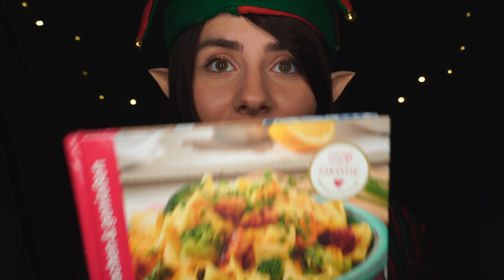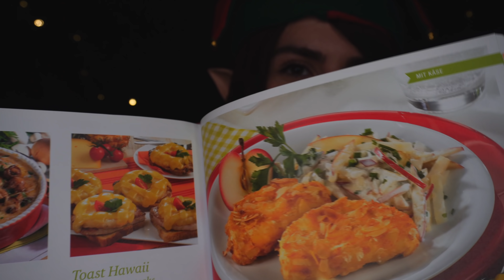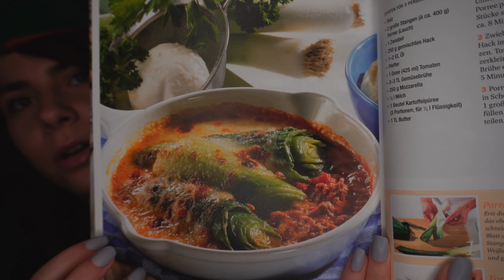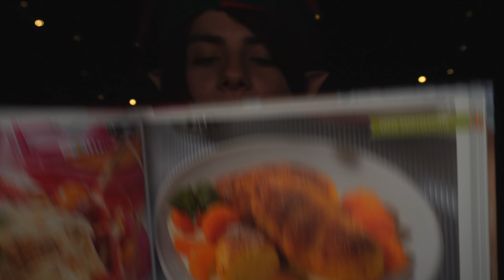ASMR Helfende Elfe Hilft Dir Mit Den Weihnachtsvorbereitungen Roleplay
Mein Equipment: *
Rode Mikros

Good night😴🌹